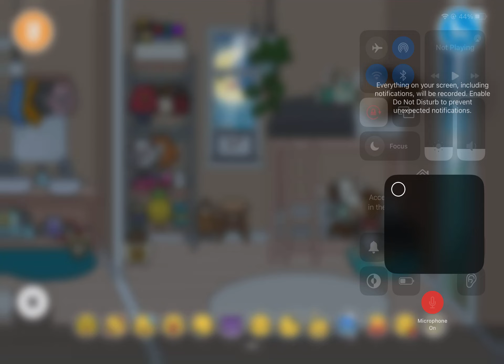6minits of me going crazy 😜 ib lost 😞